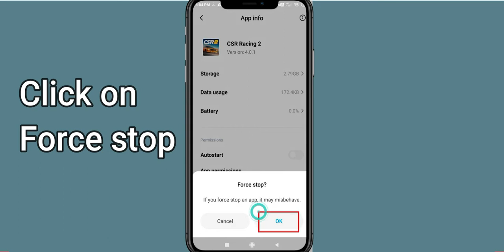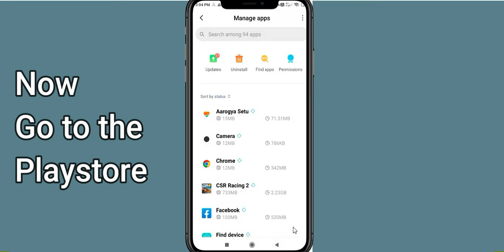Fix CSR Racing 2 App Keeps Stopping | CSR Racing 2 App Crash Issue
In this video, you will learn How To Fix CSR Racing 2 App Keeps Stopping | CSR Racing 2 App Crash Issue in Android & iOS  . If you are facing same problem in your android mobile phone then it will help you to get rid of this issue.
So, let's fix Solve CSR Racing 2 App Crash Issue.